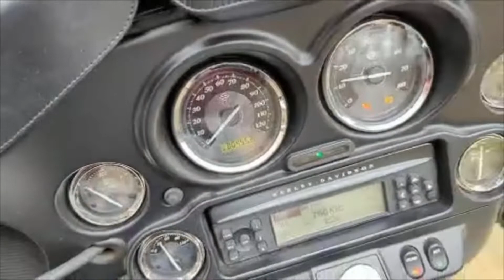2013 Harley-Davidson FTK Motorcycle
Auction Ends: Monday April 18, 2022 @ 10:00 AM EST

Year: 2013
Make: Harley-Davidson
Model: FLHTK
Vehicle Type: Motorcycle
Mileage: 4,952
Engine Type: V2, 1690 cc; A/C; 4-Stroke
Body: Heated Grips, Back Rest and "42MPG"
Fuel Type: Gasoline
VIN

Features and Notes:
In 1973 at 68 years old, the owner rented a 2013 Electra Glide Ultra Limited from Signature Harley Davidson and rode it to Anchorage, Alaska from Wauseon, Ohio. 8,001 miles round trip. He loved the bike so much that when he returned, he bought a new one. Hand painted graphics by award winning artist Michael Murray. 4,952 miles, recent 5,000 mile service. Heated winter storage, bike cover and battery tender included.